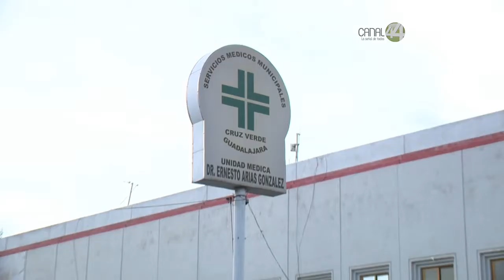En Su Derecho: Abuso en choque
Un accidente automovilístico fue motivo suficiente para que uno de nuestros televidentes recibiera trato de criminal por parte de las autoridades, según lo denuncia este hombre que se enfrentó a la corrupción de la Fiscalía jalisciense luego de haber participado en un choque.